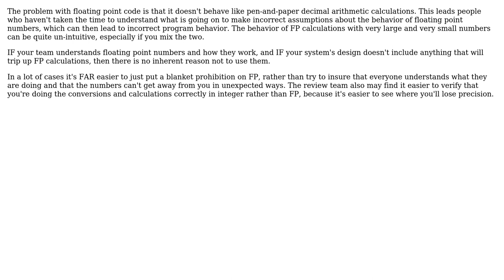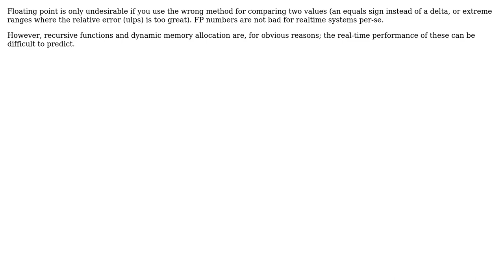Software Engineering: Floating point undesirable in highly critical code? (3 Solutions!!)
Software Engineering: Floating point undesirable in highly critical code?

With thanks & praise to God, and with thanks to the many people who have made this project possible! | Content (except music & images) licensed under CC BY-SA | Music | Images & others | With thanks to user TMN user Robert Harvey user Michael Kohne user Kirt Undercoffer user gnat and the Stack Exchange Network Trademarks are property of their respective owners. You are responsible for your own actions.